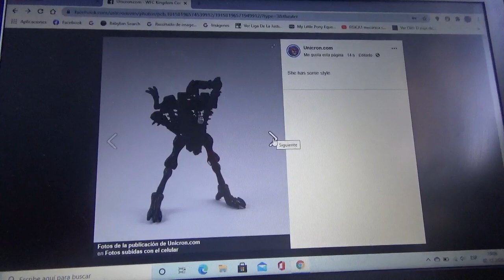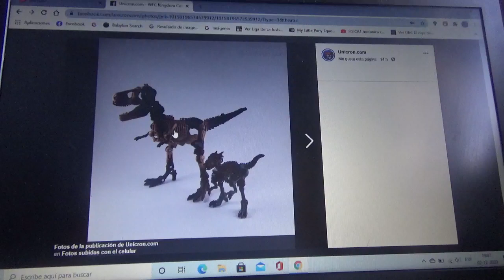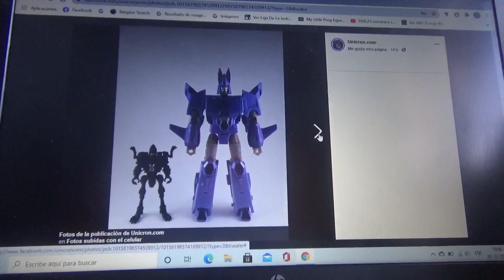Imágenes de Transformers Kingdom War For Cybertron Vertebreak